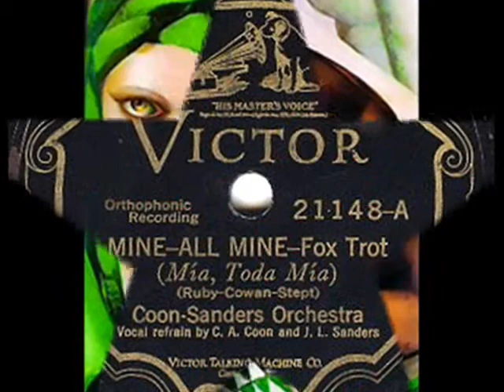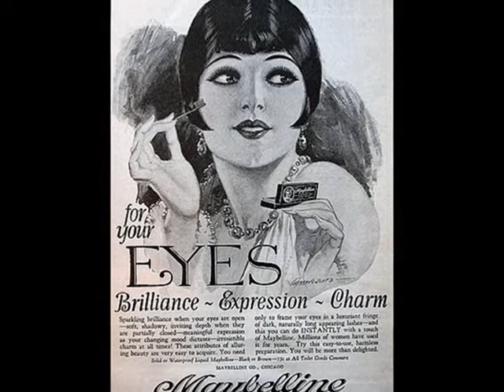Roaring 1920s: Coon-Sanders Orch. - Mine All Mine, 1927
Coon-Sanders Orchestra, Vocal refrain C.A.Coon & J.L.Sanders - Mine All Mine, Fox Trot (Ruby-Cowan-Stept) Victor 1927 (USA)

Dear Friends! This clip must be my little farewell to you, for a few days of my short holidays. Tomorrow, I'm driving up to the south of Poland, to stay a few days in a desolate retreat - only with my thoughts and books. I will see all of you again, in the beginning of the next week. So long and stay well!